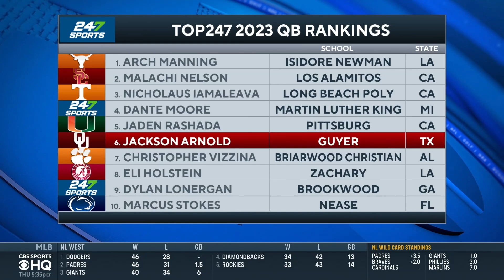Oklahoma Commit Jackson Arnold WINS MVP at Elite 11 Finals [INSTANT REACTION] | CBS Sports HQ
See the instant reaction to Jackson Arnold winning MVP at the Elite 11 Finals.